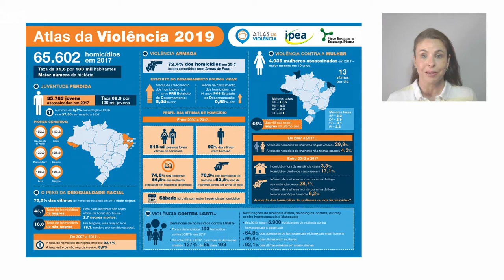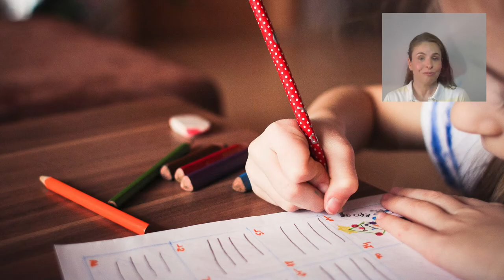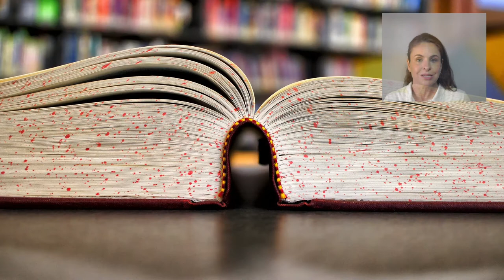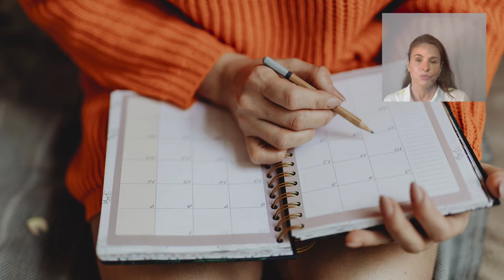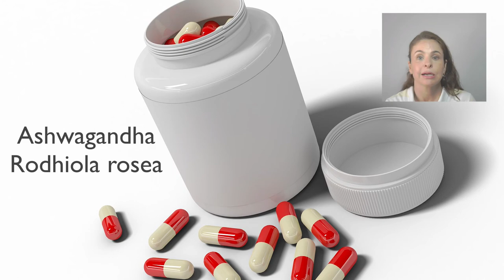Alimentação e suplementação para quem está em desespero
A cada ano, 17milhões de hectares de floresta tropical são destruídos. Segundo o Instituto de Pesquisas Espaciais do governo brasileiro, houve um aumento de 40% no desflorestamento entre 2002 e 2003. Desde então este número só vem aumentando e 2019 foi um recorde. A perda da biodiversidade, a maldade com os indígenas, a morte dos animais são de doer o coração (pelo menos o meu). Este vídeo não é o normal do meu canal, mas para não deixar quem só está interessado em nutrição sem dicas, o final do vídeo é dedicado à alimentação para  a redução do estresse e da ansiedade.